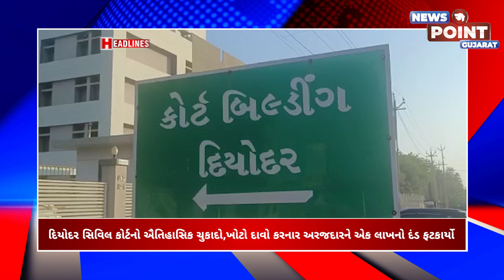NEWS POINT GUJARAT 03-07-2023